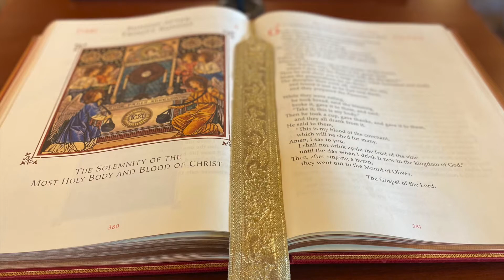The Word Made Flesh January 9, 2022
Reflecting on the readings for Sunday, January 9, 2022
The Feast of the Baptism of the Lord